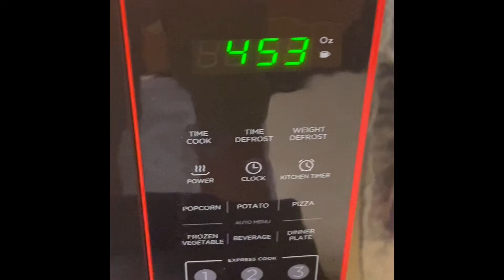Storm Season October 2nd, 2021: GHOST THUNDERSTORM! (EXTREMELY SPOOKY AND DANGEROUS)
This morning I woke up at 4:30 to find a Ghost Thunderstorm on my doorstep. 1/4mi visibility with the fog made it very hard to see the lightning making it dangerous. Also a super torrential downpour occurred which was awesome to see!